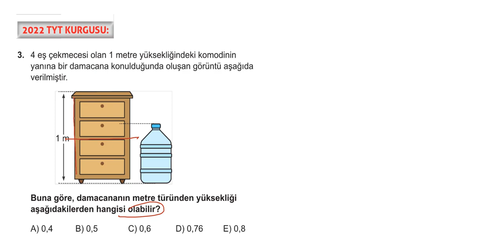2.BÖLÜM:RASYONEL SAYILAR 4.KUR SORU 3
2.BÖLÜM:RASYONEL SAYILAR 4.KUR SORU 3